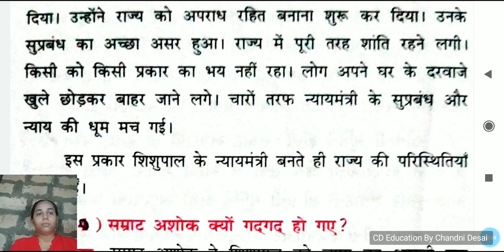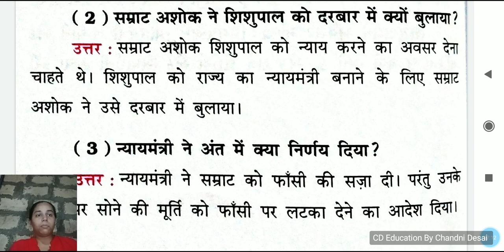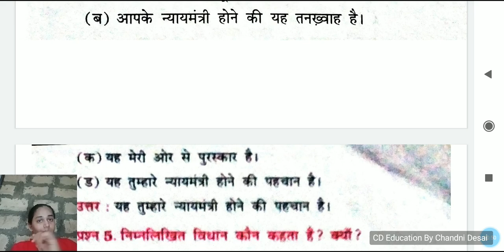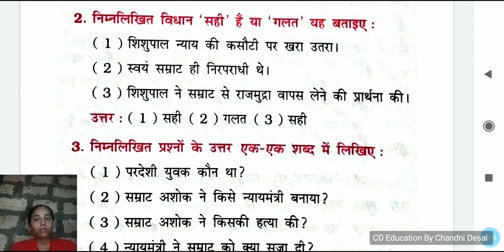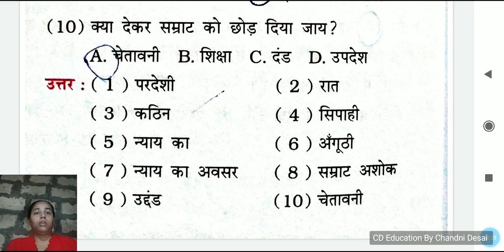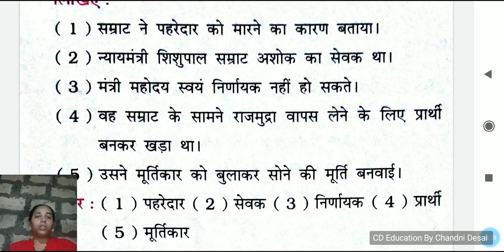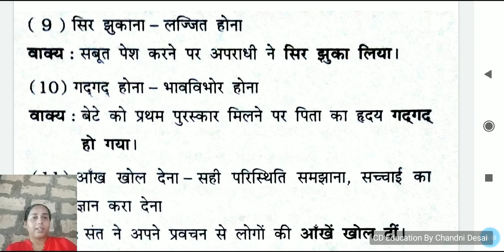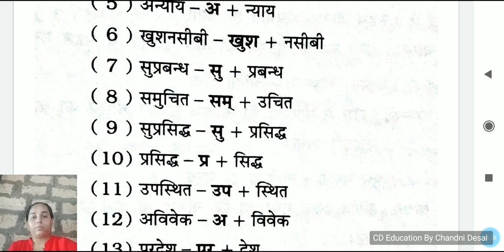પાઠ-2 ન્યાયમંત્રી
Government Exam
Exam preparation
Swaminarayan bhajan
krishna bhajan
Computer Education
Software Education